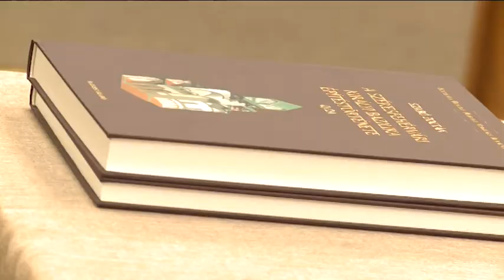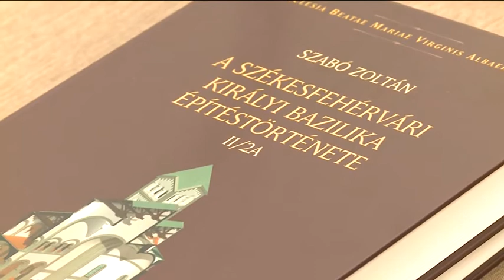180529 Paletta Magazin Major István